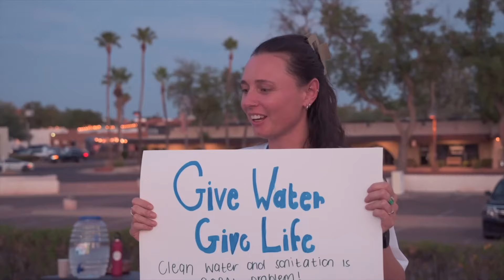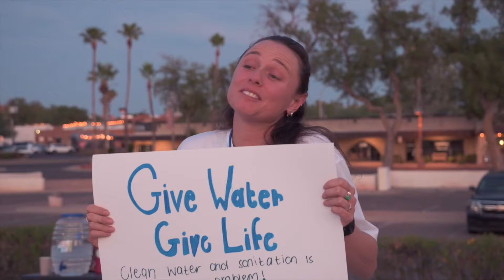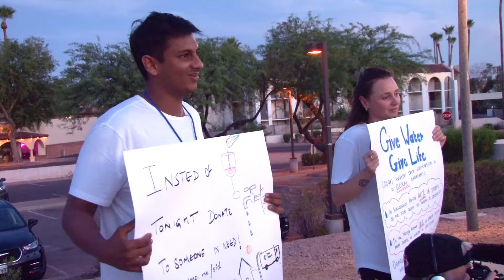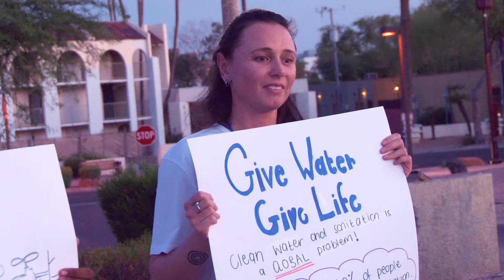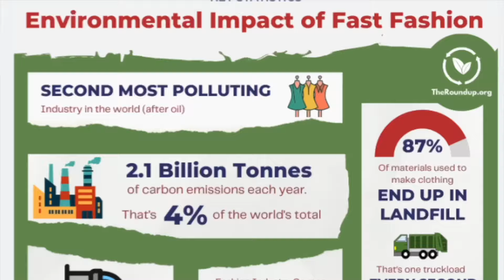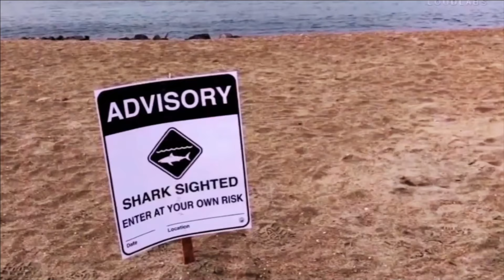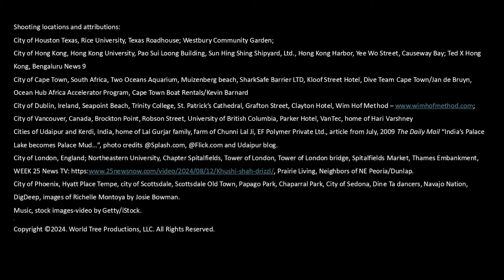Plus 1 Eco Odyssey Episode 10 Series Finale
Yay! It's here! Find out if Sid, Jaiya or Kezia won the Plus 1 Eco Odyssey competition and received $50,000 and a 12-month mentorship to scale their eco business! We lead off with the Dig Deep challenge - who will be the one to join Jaiya in the Finals?? The final challenge is one ALL entrepreneurs must face - the 5-minute Investor Pitch. See how well the finalists presented themselves to the judges and get special insights on what a typical investor might ask. Our special guest judge is RIchelle Montoya, the first female VP of Navajo Nation and a passionate water rights advocate. We have a special surprise at the end! Thanks for being our Plus1 on this journey and be sure to tell your friends to apply to Season 2. Applications open up Nov. If you are 18-35 years old and have a climate solution, we want to hear from you!